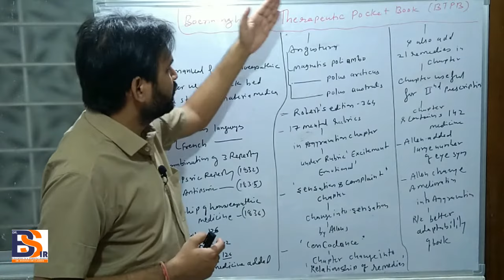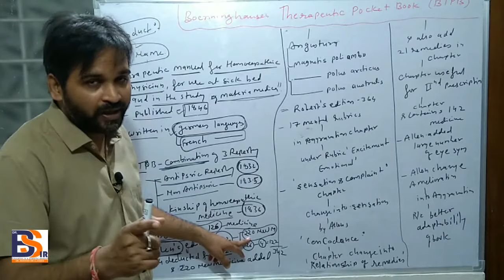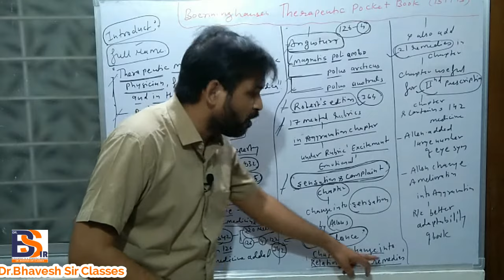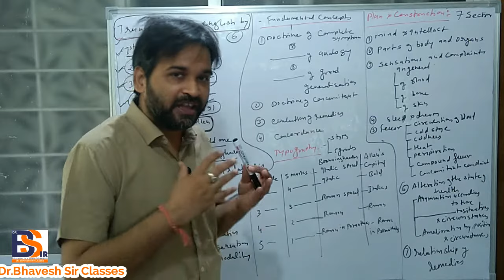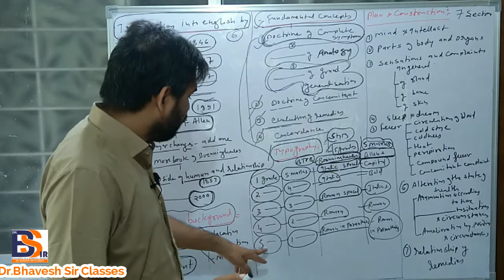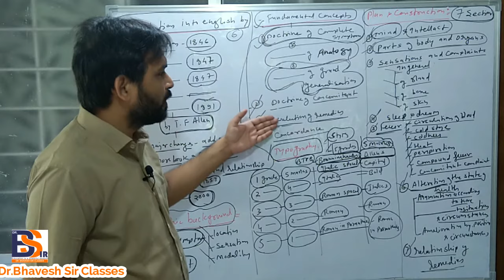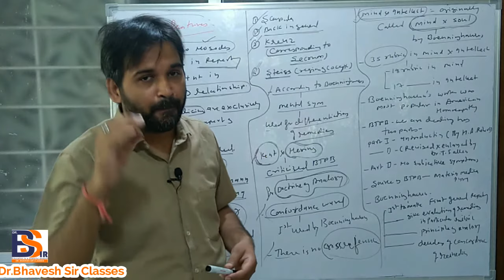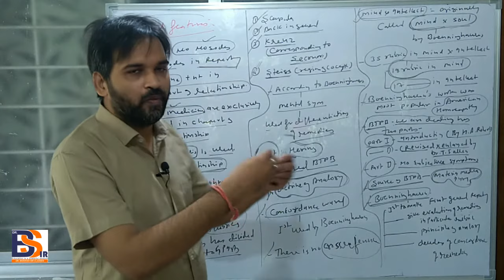BTPB Repertory || Boenninghausen|| Homoeopathy|| Dr.Bhavesh Sir Classes || Part-3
 PHYSIOLOGY
 BIOCHEMISTRY
 PATHOLOGY
 MICROBIOLOGY
 PHARMACOLOGY
 MEDICINE(DISEASES)
 CLINICALCLASSES